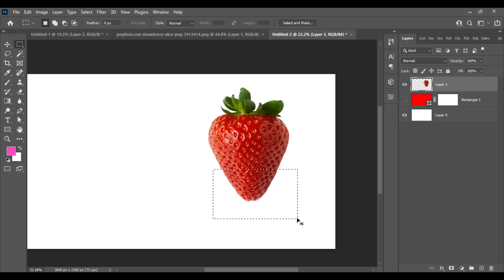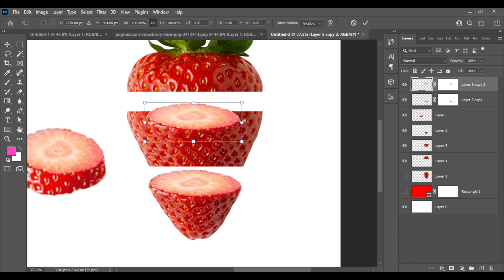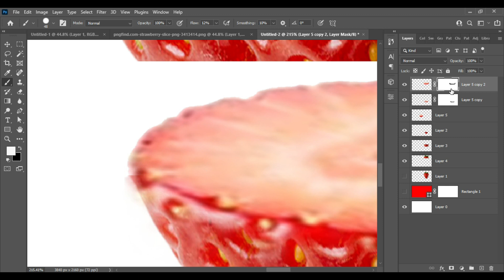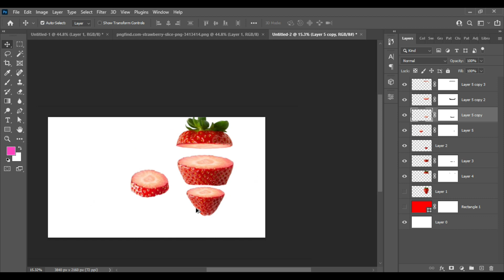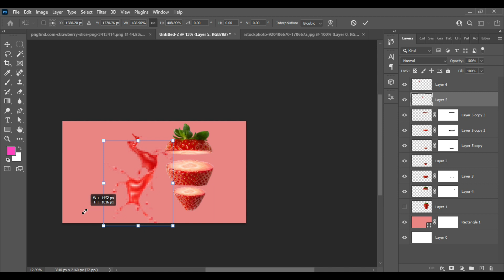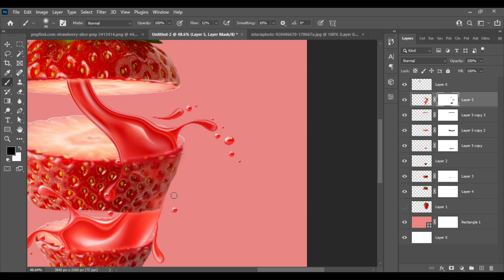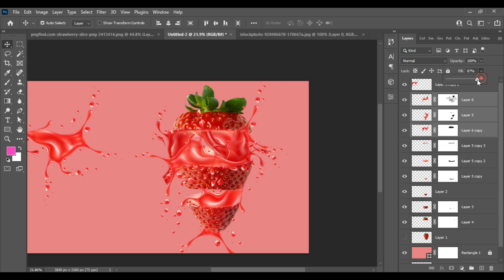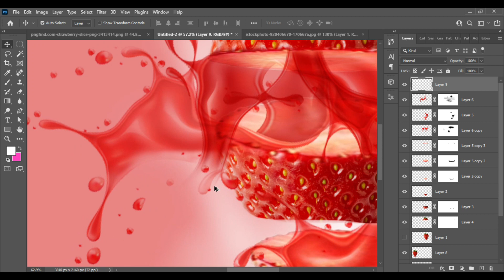Photo Manipulation Fruit Slice | Photoshop Tutorial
Hey Friends,
In This video, I am going to show you How to Design a Photo Manipulation Fruit Slice in Adobe photoshop Tutorial for Beginners, Step By Step
We'll give you all the info you need about the Manipulation in 2023.

Hope you enjoy this video tutorial
If you don't understand anything then please let us know the comment on the video.

©️ ⚠️ ⚠️ Copyright Warning ⚠️ ⚠️ ©️

This video owner Rahabar Tech!
Photoshop Tutorial
photoshop manipulation
Beginners course
editing
adobe photoshop